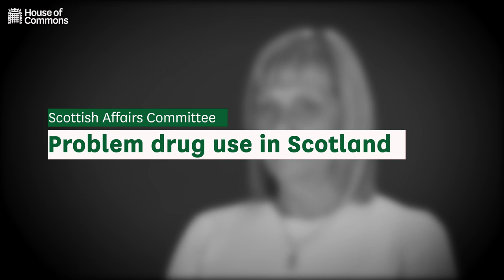Problem drug use in Scotland: Sandra's story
As part of its inquiry into Problem Drug Use in Scotland, the Scottish Affairs Committee heard from a number of witnesses with lived experience of substance use. In May 2019, Sandra gave evidence to the Committee at the Houses of Parliament; you can view their full evidence session from the link at the bottom.

After speaking to the MPs, Sandra spoke about their experience of Scotland’s drug problem and outlined what policy changes they think are needed to better address problem drug use.

The Scottish Affairs Committee are extremely grateful to Colin, Sharon, Scott, Hannah, Sandra, and Rosie & Colin for giving up their time to speak to them.

You can read the Committee’s full report for this inquiry